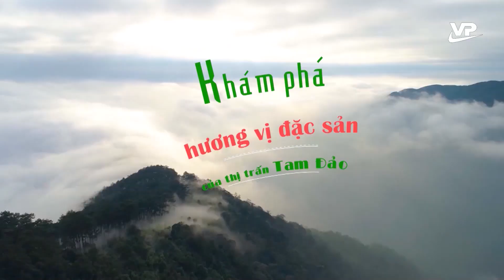Khám phá hương vị đặc sắc của thị trấn Tam Đảo